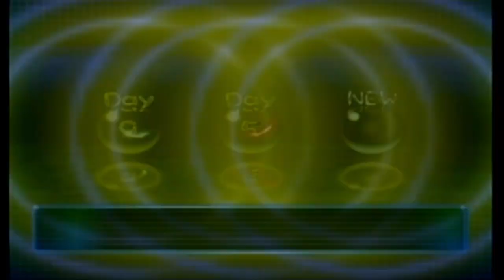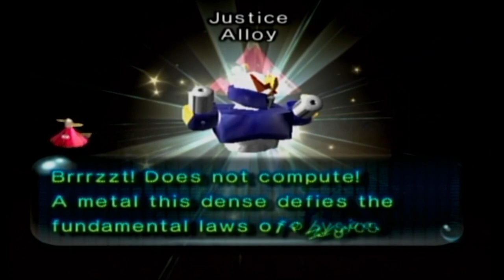Pikmin 2 (No Deaths) Streams Part 18: THE BIRD OF DOOM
The boss of the Snagret Hole is our first truly tough boss.